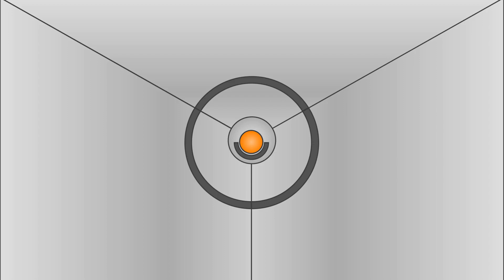Star citizen IAE parti 1